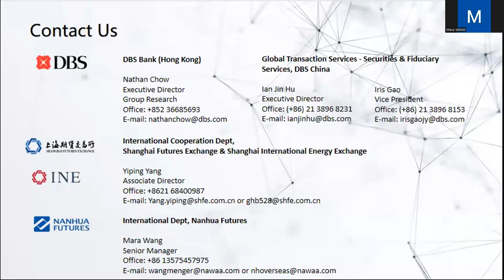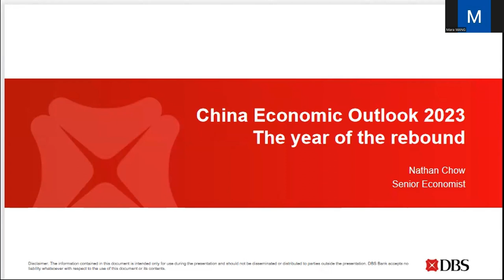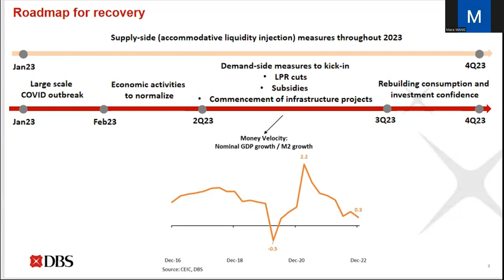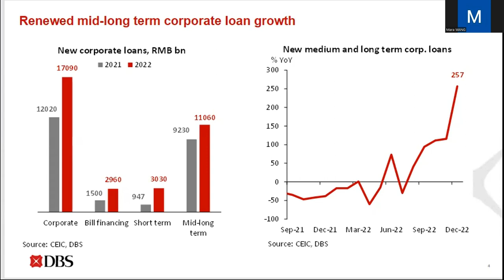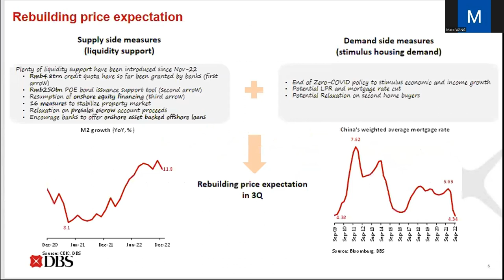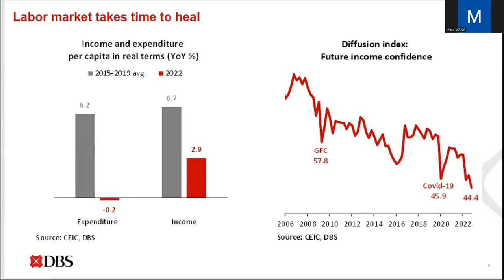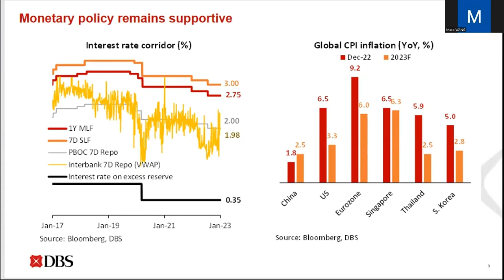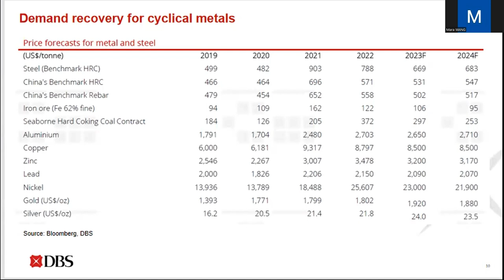China Economic Outlook 2023: a year of rebound, end of Zero-COVID, shift in property market policy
Part 1 of the webinar "Investing in China 2023: QFII participation in Chinese derivatives market"
Speaker: Hung Lai Chow, Nathan - Executive Director and Senior  Economist, DBS Bank (Hong Kong) Limited

Mr. Chow is responsible for monitoring the market development of offshore RMB businesses and the macroeconomic conditions in Greater China. He conducts economic/investment seminars on a regular basis for the public and internal staff across Asia, spanning from Singapore, Hong Kong, Taipei to Shanghai and Beijing. Mr. Chow also speaks on economic forums and conferences, such as those convened by Hong Kong Exchanges and Clearing, Treasury Markets Association, and Hong Kong Institute of Bankers.

🌐Webinar Information

As China's markets open up and the internationalization of financial markets further deepens, global foreign investment interest in allocating to China is on the rise. 2023 has started the year with increasing expectations of international investors for China's economy, and a series of new open initiatives to facilitate international investors have attracted many foreign institutions to accelerate their investment deployment in China.

Also, since September 2, 2022, with the approval of the China Securities Regulatory Commission (CSRC), QFII can participate in the trading of 27 futures and 18 options contracts in China, which marks a further increase in the choice for foreign clients to invest in China. Nanhua Futures has launched a series of webinars regarding derivatives trading in the Chinese market based on this background.

This webinar is the first of its kind in 2023 and will feature experts from the financial industry to give you a comprehensive explanation of:

🌐The macroeconomic outlook for 2023
🌐What new investment opportunities will the opening of the Chinese market bring to the global derivatives market?
🌐How will countries around the world participate in China's derivatives market through QFII?
🌐What services can QFII custodian banks offer?